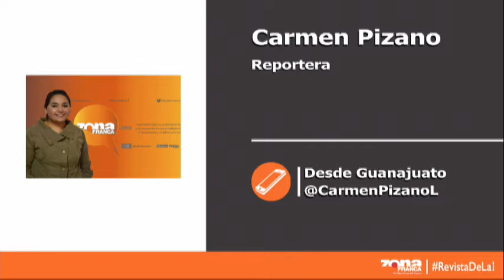Reporte de Carmen Pizano